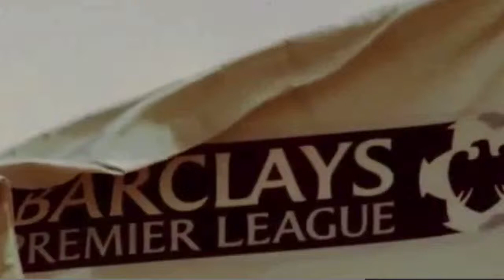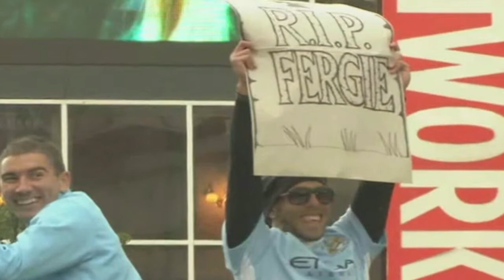Barclays Premier League 2011-12 | The Best In the World